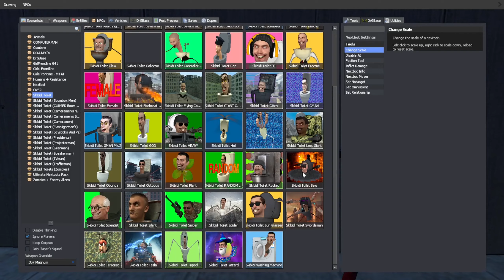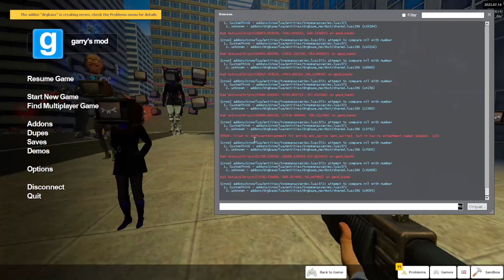TV Woman & TV Man LOVE STORY 5 TV Woman house in Garry's Mod!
All the variations in this video were created by me (Guy from Coffin Dance)